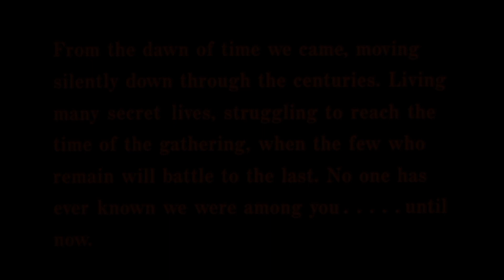The Kurgan #2 - Vlandia's Embrace - Mount & Blade II Bannerlord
Viktor Kurgan was born on the steppes to a barbaric people known as The Kurgans. Little is known of his early life but this is the story of his origins, join the adventure and witness the rise of one of the most powerful immortals to ever live. Inspired by the events from the film Highlander.

00:00 Intro
01:02 Campaign Start
04:43 Looters be dead!
15:15 Mo looters, mo Problems
38:10 Insane battle
42:34  and that one...and that one

@LTGamingYoutube Go here for more videos from me and my brother (including more Mount and Blade)

Mod load order

Base game files*

The Kurgan - Birth of a God - Mount & Blade II Bannerlord